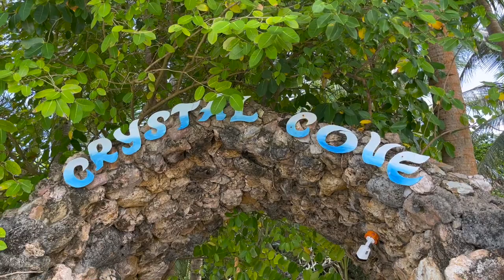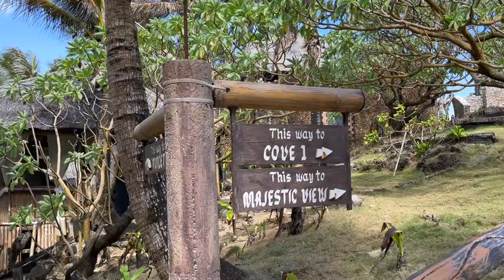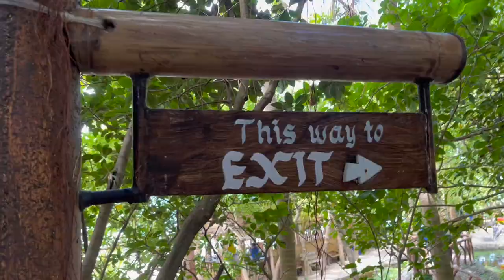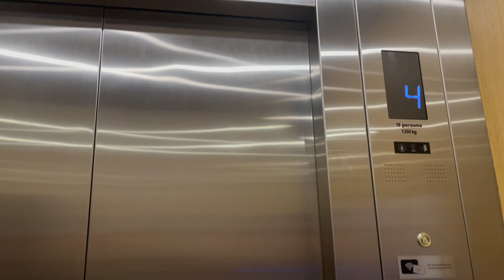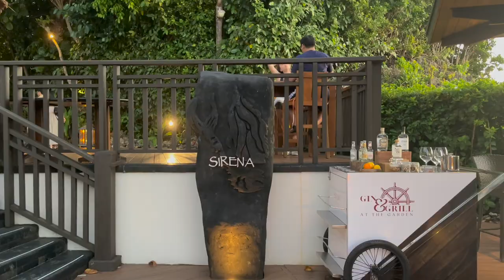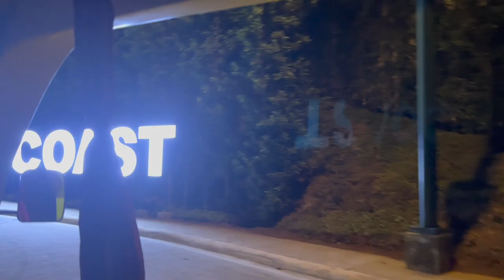BORACAY March 2023 Vlog! Day 2 | Island Hopping, Banana Boat, Jetski, Shangri-la Hotel Dinner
Hey guys! Sorry, it's been a while since I've uploaded a vlog because of school, but since it's summer vacation, I will be uploading more and more vlogs! Day 2 of our Boracay March Trip was PACKED WITH ACTIVITIES! We went on private island hopping, which included Crystal Cove Island, a peek of Puka Beach (we didn't go there because of the weather and wave conditions), and snorkeling in the coral garden. We ate lunch in a restaurant in the Mandarin Prime Boracay and also rode the banana boat and jetski. After a few hours of rest, we went to the Serena Restaurant Shangri-la Boracay for our dinner. It's an overlooking restaurant that gives a majestic view (in my opinion) of the sea and the sunset. If you plan to go here, make sure you call to make a reservation.
Well, there you have it! Today was technically our last day for activities, so we made the most of it. 'Till next time!